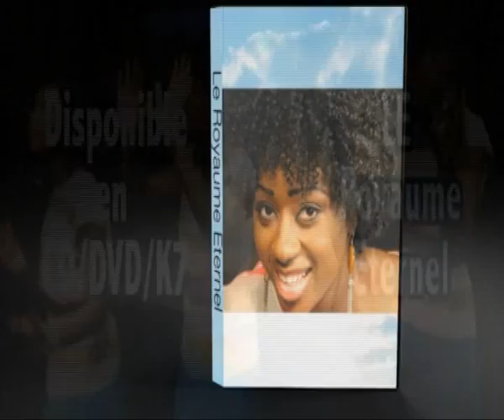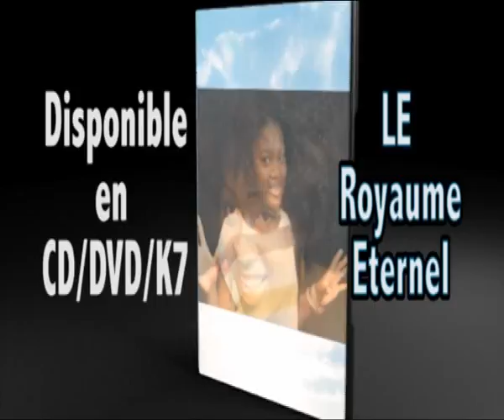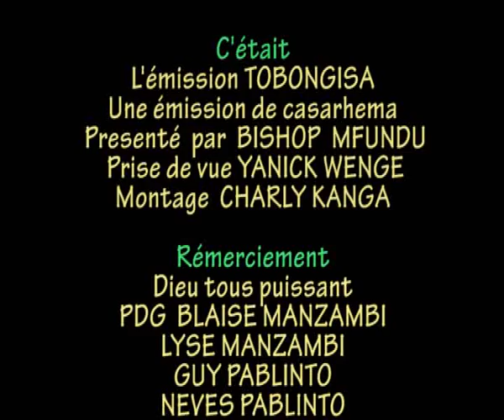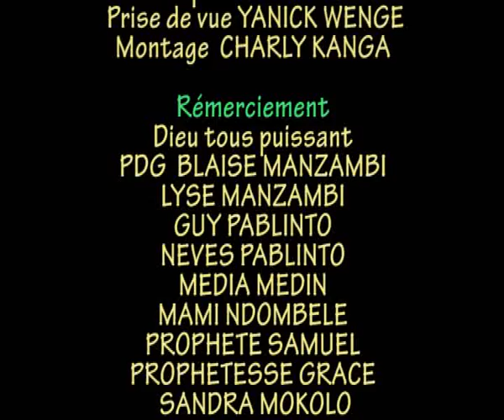Temoignage du Pasteur Jacques Fungunu